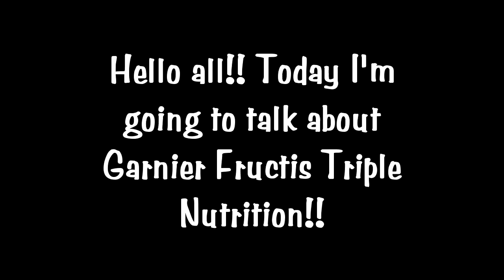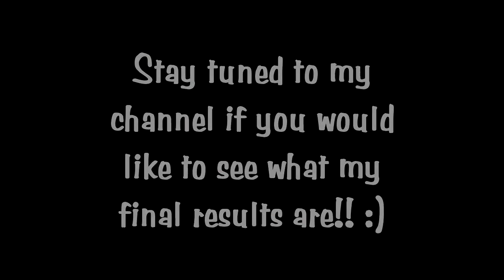Bzzagent review Garnier Fructis Triple Nutrition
Hello all!! I received a free Garnier Fructis Triple Nutrition Shampoo and Conditioner from bzzagent!  I will post a follow up video soon so be on the look out :) A little about the products...they are rich in shea, advocado, and olive oil.  Are made especially for dry damaged hair and are supposed to make hair stronger.  I have been following up my shampoo and conditioner with garnier fructis leave in conditioner which has moroccan and argan oil in it as well.  Check out my video and let me know what you think!!